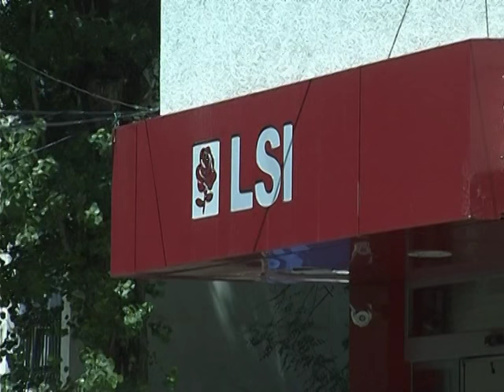META NE SHKODER TE ZHBLLOKOHET SITUATA NE KQZ PER NDARJEN E ZAZ LAJM